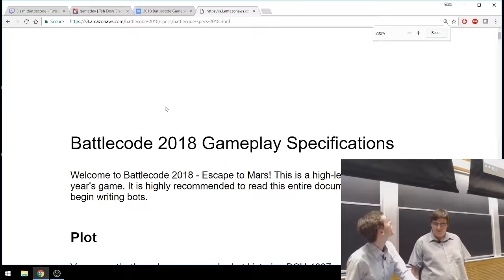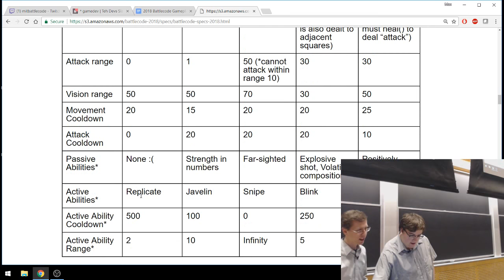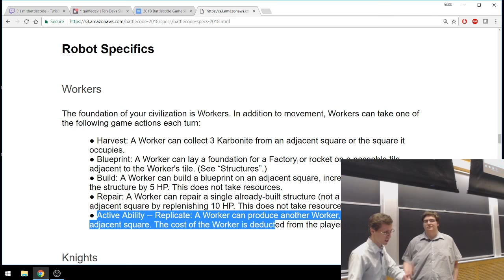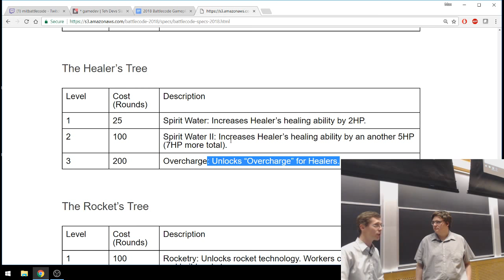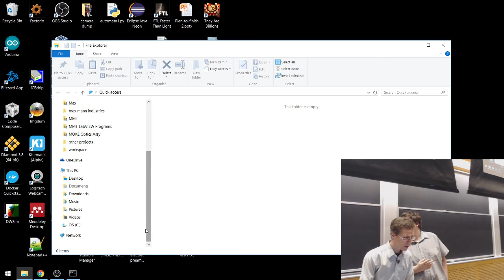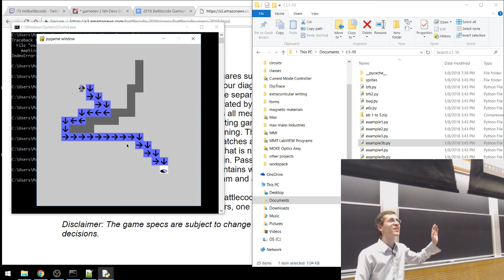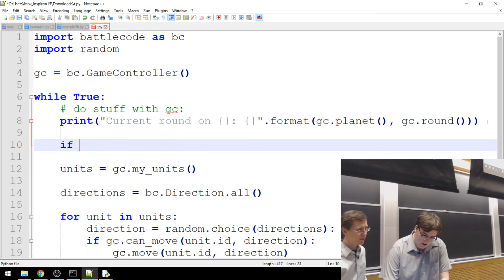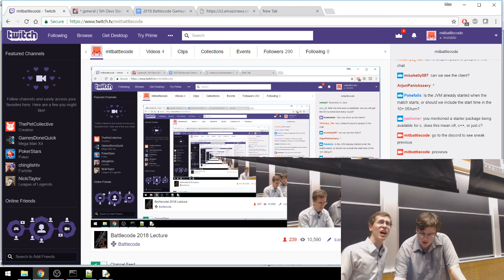6.147 MIT Battlecode 2018 Lecture 1 - Introduction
Introduction
Lecturers - Maxwell Mann & James Gilles
6.147 Battlecode AI Programming Competition